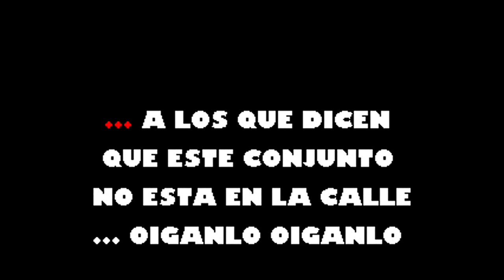Rumba Y Guaguanco Tipica 73 Karaoke